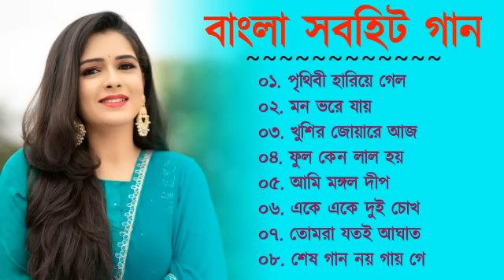Bengali_Romantic_Old_Movie_Song_|||বাংলা_ছায়াছবির_রোমান্টিক_গান_||Love_Songs_Bengali_Romantic_90s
Bangla Love Song || বাংলা ভালো গান || Bangla Hit Gaan || Bangla Song || Bangla Romantic Gaan_90sa